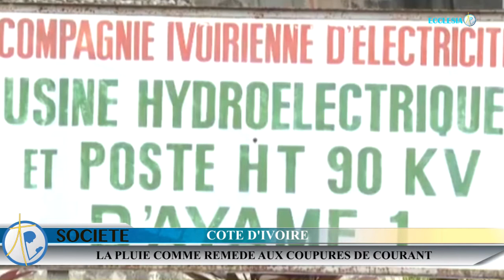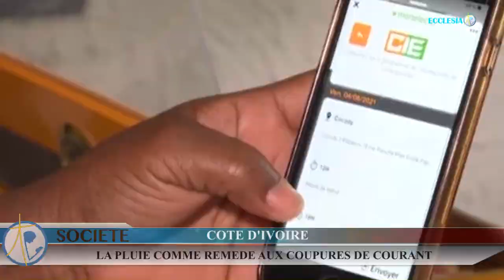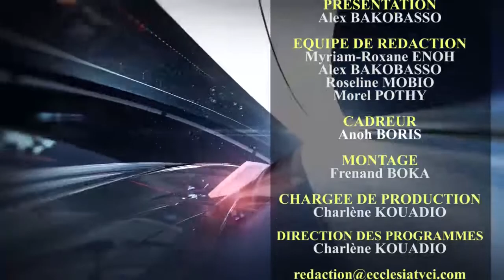REVUE D'ACTUALITES DU 12 JUIN 2021